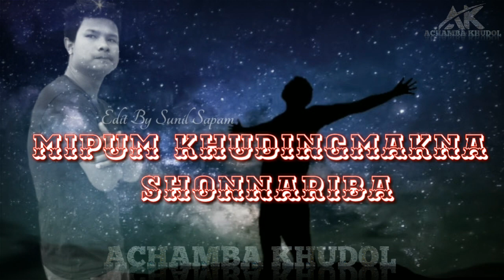WHATSAPP STETUS VIDEO//2K19 LATEST SONG// TAMNA THOKLIBA THAWALMICHAK// ACHAMBA KHUDOL YOUTUBE